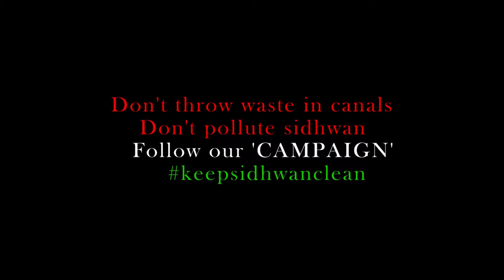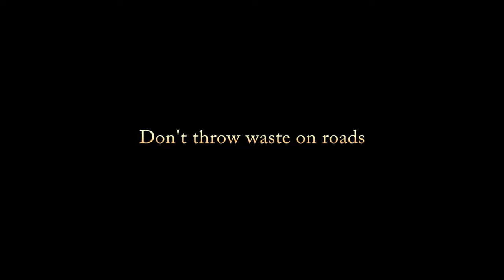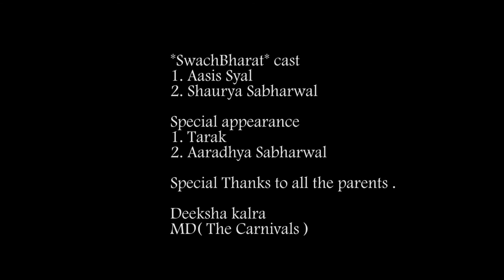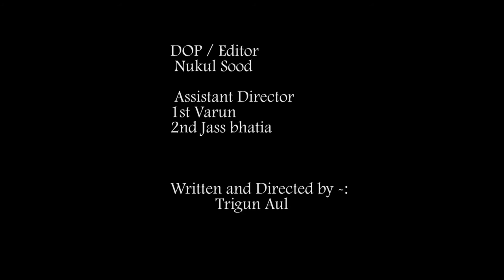trigun shortfilm 2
⁠⁠⁠Small initiative to Aware people of Ludhiana by   Winners Of "Niyane of Punjab " by THE CARNIVALS- Deeksha Kalra . Kids put their efforts n gave Message for the wellness of our city. If u like their efforts than u just need To share it !! Like it !! They did their work Now Turn is yours !! Share maximum !! Must watch
Thank you in advance 🙏🏻🙏🏻🙏🏻👍🏻👍🏻🇮🇳jai hind !!
Thanks to parents
Thanks to editor and DOP - Nukul Sood
Thanks To assistant Directors - Jass Bhatia
Varun sharda

Written and Directed by - Trigun Aul